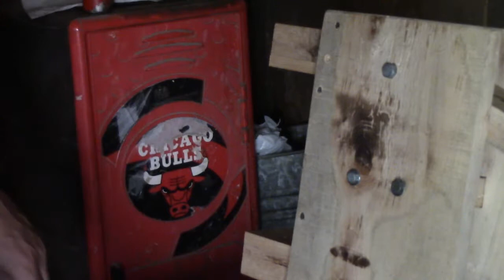HOW TO MAKE A MEDICAL LIFT CHAIR 2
This is the series of lessons on how you can help someone with difficulty getting up and down with this medical lift. As of 6-10-18 I have a playlist called MEDICAL LIFT CHAIR.